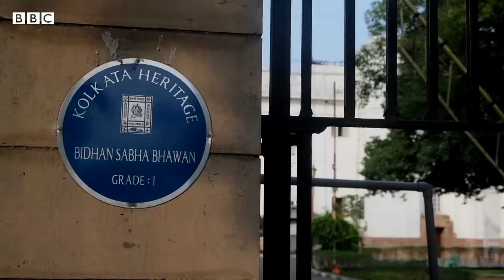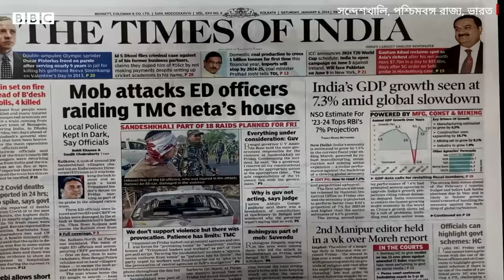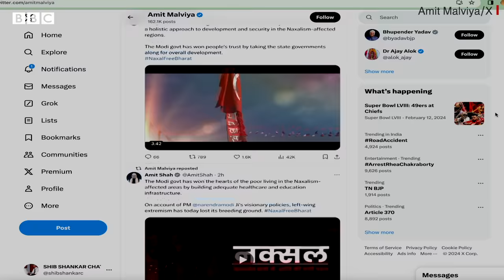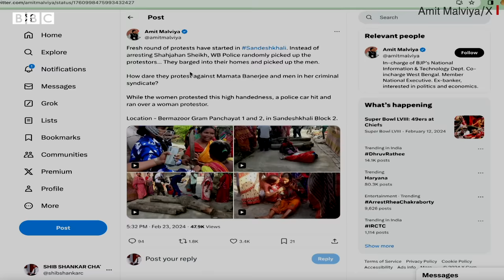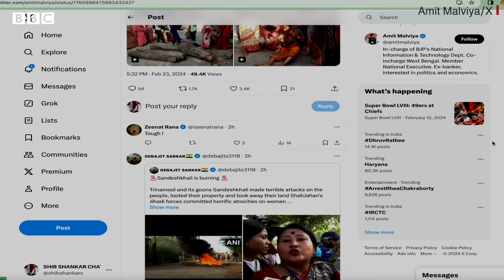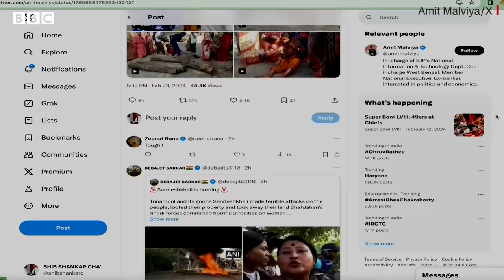যৌন নিগ্রহের অভিযোগে উত্তাল পশ্চিমবঙ্গ ।BBC Bangla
বাংলাদেশ সীমান্ত লাগোয়া পশ্চিমবঙ্গের সন্দেশখালিতে নারীদের যৌন নিগ্রহ এবং সাধারণ মানুষের ওপরে লাগাতার অত্যাচারের অভিযোগ নিয়ে ভারতে ব্যাপক আলোচনা চলছে।

রাজ্যের ক্ষমতাসীন দলের কিছু স্থানীয় নেতা দীর্ঘদিন ধরে এই অত্যাচার চালিয়েছে বলে অভিযোগ। নারীদের বিক্ষোভের ফলে বিষয়টি প্রকাশ্যে আসে। শুক্রবারও নতুন করে বিক্ষোভ ছড়িয়েছে সেখানে।

প্রতিবেদন : অমিতাভ ভট্টশালী

ক্যামেরা ও এডিটিং : শিব শঙ্কর চ্যাটার্জী

ভিডিও সৌজন্য : বিবিসি, এএনআই, পিটিআই, এনফোর্সমেন্ট ডিরেক্টরেট/এক্স, অমিত মালভিয়া/এক্স, রেখা শর্মা/এক্স, শুভেন্দু অধিকারী/এক্স